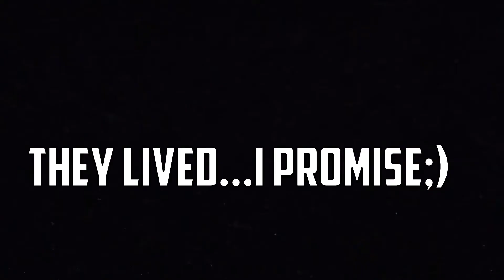Being Toxic with GOYO in Rainbow Six Siege (Alpha Pack Opening)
In this video I show you how much fun Goyo is to troll your teammates.  He is a lot of fun to run and a lot more fun to use to team kill in Rainbow.

-Slowen ;)